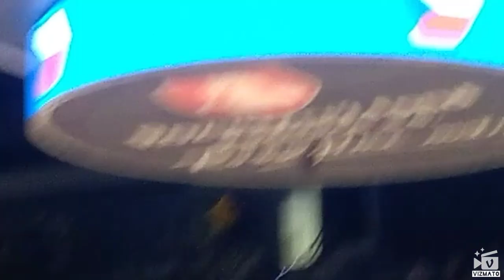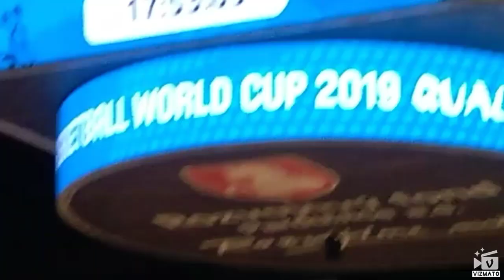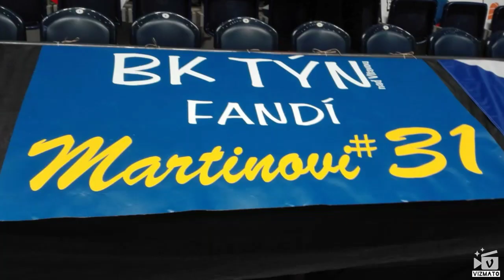Vlog z Pardubic Česko Francie 🏀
Byl to skvělý zážitek tak zas proti Bosně